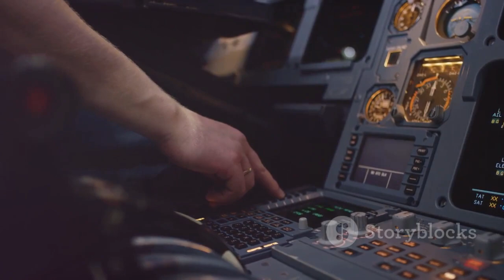Nobody Expected THIS: US C-5 Galaxy After 2025 Upgrades Is a TOTAL MONSTER!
The legendary C-5 Galaxy, once the backbone of America’s strategic airlift fleet, has undergone jaw-dropping upgrades after 2025—turning it into a high-tech beast no one saw coming. With advanced avionics, reinforced structural components, and state-of-the-art propulsion systems, the modernized C-5M Super Galaxy now boasts unmatched range, payload capacity, and combat-readiness. This flying titan can transport entire military units across continents in a single flight while evading threats with cutting-edge defense systems. The post-2025 C-5 is not just an upgrade—it’s a transformation into a total monster of the skies.